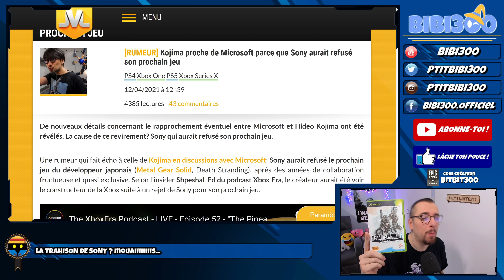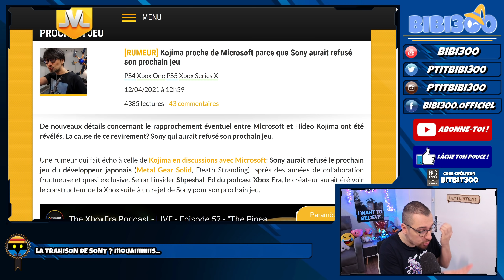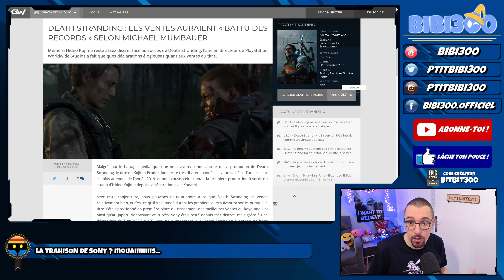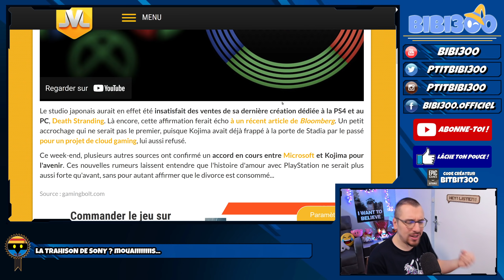QUOI ? 😱 LA TRAHISON EST TOTALE ?! Laissez-moi rire 🤣 😂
La polémique du moment, le divorce entre Kojima-San et Sony...mais est-ce réellement une affaire d'état ? Quid d'un partenariat avec Microsoft / Xbox ?
⚠️ Achetez les gros jeux de 2021 avec les liens suivants :
▶ Back 4 Blood
▶ Console Nintendo Switch Mario Rouge & Bleue
▶ New Pokemon Snap Switch
▶ Persona 5 Strikers
▶ Nioh Collection PS5
▶ Balan Wonderworld
▶ Guilty Gear Strive
▶ It Takes Two
▶ Casque sans fil PS5 Pulse 3D
▶ Console PS5
▶ Télécommande PS5 multimédia
▶ Manette PS DualSense
▶ Demon's Souls PS5
▶ Spiderman Miles Morales
▶ Hitman 3
▶ Super Mario 3D World Switch
▶ Mass Effect Legendary Edition
▶ Far Cry 6
▶ Little Nightmares 2
▶ Monster Hunter Rise
▶ Dying Light 2
▶ NieR Replicant
▶ Prince of Persia Remake
▶ Riders Republic
▶ Manette Elite 2
▶ Xbox Game Pass Ultimate
▶ Xbox Series X
▶ Xbox Series S
▶ Carte Mémoire 1To NVMe